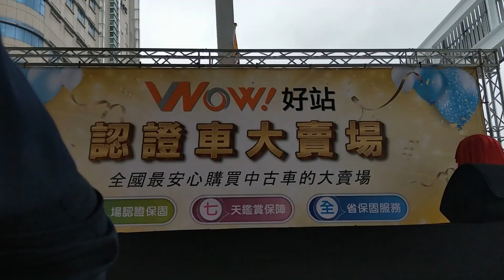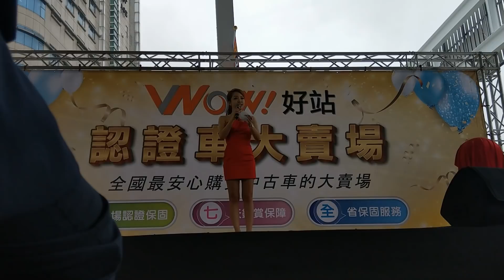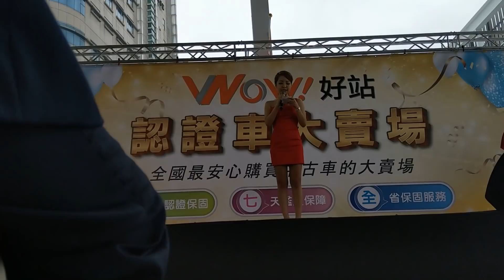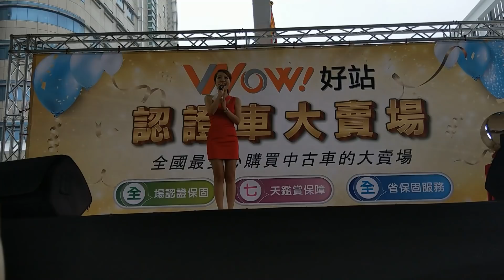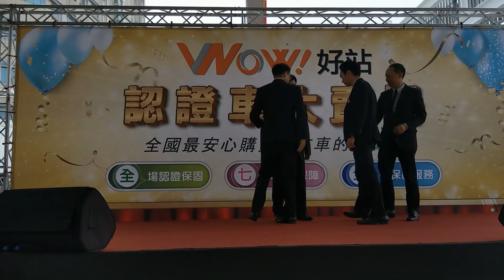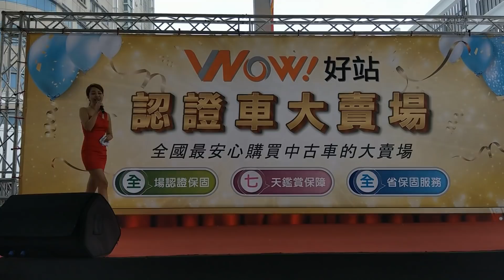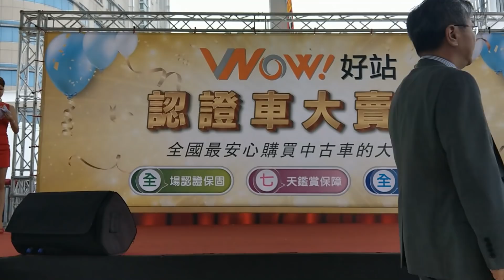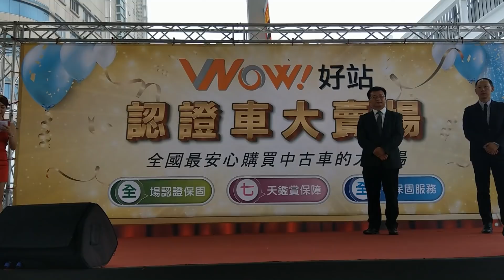坐落桃園交通樞紐中心 全新 Wow!好站認證車大賣場正式開幕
裕隆集團行將企業今日 6/12 舉辦座落在桃園市文化二路的 Wow! 好站認證車大賣場開幕典禮，該賣場整合集團汽車水平事業優勢，並邀請日本中古車經營顧問，進行規劃與指導，建置全台最大的認證中古車賣場。